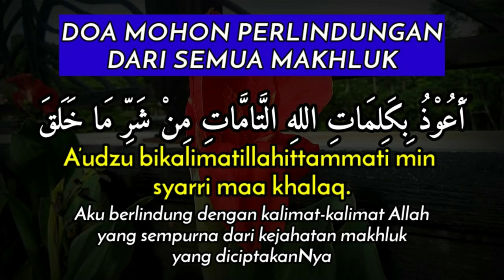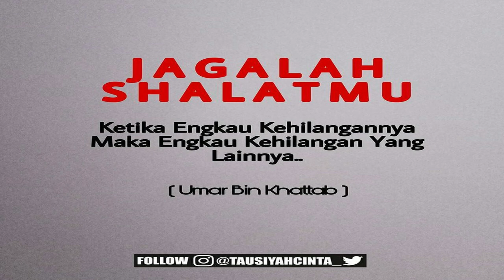KISAH MISTERI - RUMAH PUNJER - RUMAH INI AKU PASRAHKAN KEPADA ANAK TERAKHIR - STORY